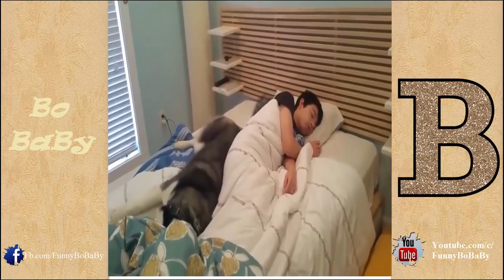'Dogs Alarm Clocks Dogs waking up Owners'' Funny Dog Compilation 2017 - VideoStudio